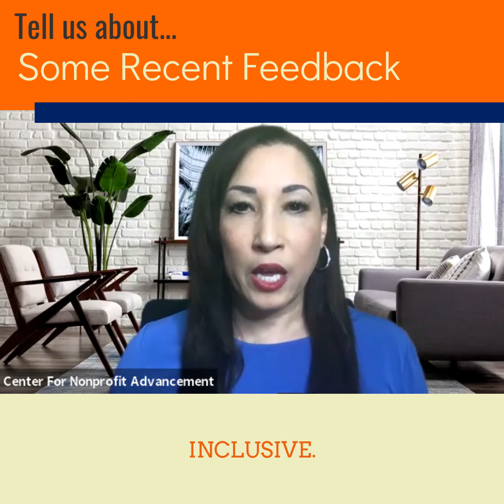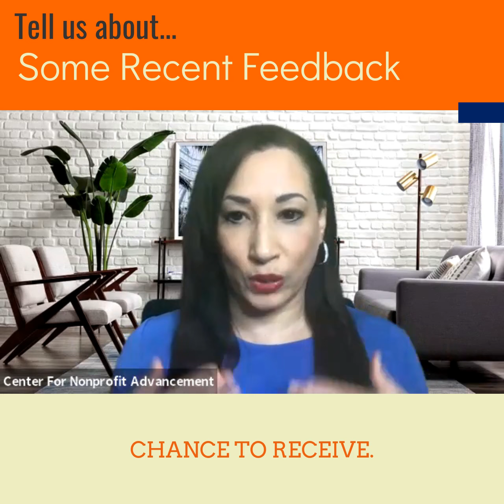Tell us about some Recent Feedback 👍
We work with a lot of nonprofits and we do our best to listen to what they think about what we do. In this video, Stephanie discusses the positive feedback we've received!

Center For Nonprofit Advancement’s channel brings you the latest tips, trends & training in nonprofit marketing, fundraising, donor engagement, social media, virtual events, and more.

About Center for Nonprofit Advancement

The Center For Nonprofit Advancement (CNA) is a community resource center focused on strengthening and increasing the capacity of nonprofits.

We help nonprofits build stronger, more sustainable organizations by providing them with information, knowledge, and professional skills in planning, human resources, fundraising and development, marketing and branding, technology, and compliance.

By helping nonprofits leverage resources and knowledge, and by helping them to improve management and governance, CNA assists in strengthening nonprofit effectiveness, enabling them to do better work and enhance their impact.

By supporting organizations to strengthen their leadership and improve the ability of their staff and board members to perform at their best, CNA helps to ensure that nonprofits have what they need to deliver on their missions over the long haul.

We focus on facilitating sustainability and vitality in the nonprofits we serve. We are proud to be of service.

We offer a membership program with many benefits. Membership connects nonprofits to a wide array of development training, networking opportunities, and discounts on meeting spaces.